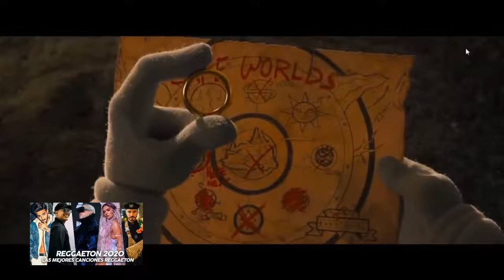Transmisión en directo de Eduardo Lugo Vlogs